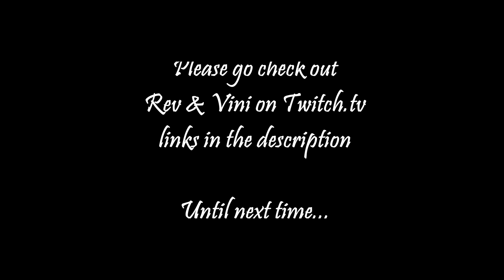DayZ Deathmatch with the Congregation! PVP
A little fun with friends on Wheelzie's PVP Swans Island server, be sure to check it out it's a lot of fun.